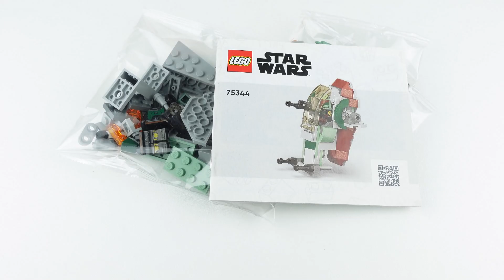LEGO STAR WARS 75344 BOBA FETT'S STARSHIP MICROFIGHTER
Give kids a cool introduction to LEGO® Star Wars™ building toys with Boba Fett’s Starship Microfighter (75344) for ages 6 and over. This microscale LEGO brick version of the iconic starship, as seen in the classic Star Wars saga, Star Wars: The Mandalorian and Star Wars: The Book of Boba Fett, features 2 flick shooters for attacking enemy starfighters and adjustable wings for flight and landing. The included LEGO minifigure of Boba Fett, which comes with a blaster and a jetpack accessory element, fits inside the opening cockpit.

LEGO Builder app
Add an extra dimension to your youngster’s fun, creative experience with the LEGO Builder app, featuring instructions and interactive zoom and rotate viewing tools to help them build with confidence.

Galaxy of adventures
The LEGO Group has been recreating starships, vehicles, locations and characters from the Star Wars universe since 1999, and there is a huge variety of sets that make super gifts for fans of all ages.

Quick-build LEGO® Star Wars™ Microfighter (75344) – Young fans can play out Star Wars: The Book of Boba Fett stories with this brick-built, microscale version of Boba Fett’s Starship
Set includes a Boba Fett LEGO® minifigure – The LEGO Star Wars™ character Boba Fett has a blaster and jetpack accessory element to inspire creative play
Fun features – Boba Fett’s Starship has an opening cockpit with space for the Boba Fett LEGO® minifigure, 2 flick shooters and adjustable wings for flight and landing
Microfighter combos – This buildable toy playset combines with other LEGO® Star Wars™ Microfighters to open up even more action-play possibilities
Anytime gift idea for ages 6 and over – Give this 85-piece LEGO® Star Wars™ construction toy to kids as a reward, surprise treat, birthday present or Christmas gift
Play on the go – The Microfighter measures over 6 cm (2.5 in.) high, 9 cm (3.5 in.) long and 8 cm (3 in.) wide. Slip it into a child’s backpack ready for play on their travels
Interactive digital building – Want to give your young builder a more awesome building experience? Now you can with the LEGO® Builder app, featuring intuitive zoom and rotate modes
Building toys for all ages – LEGO® Star Wars™ sets enable kids and adult Star Wars fans to recreate iconic scenes, role-play their own creative stories or simply display the brick-built models
Quality assurance – LEGO® components meet strict industry quality standards to ensure that they connect consistently and securely for robust builds
Safety first – LEGO® building bricks and pieces are dropped, heated, crushed, twisted and carefully analysed to make sure they meet rigorous global safety standards